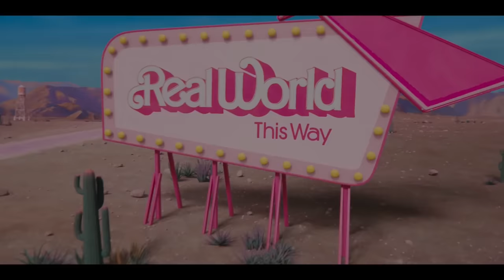Rollerblading Scene | BARBIE (2023) Margot Robbie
CAST:  Margot Robbie, Ryan Gosling, Will Ferrell, America Ferrera, Kate McKinnon, Michael Cera